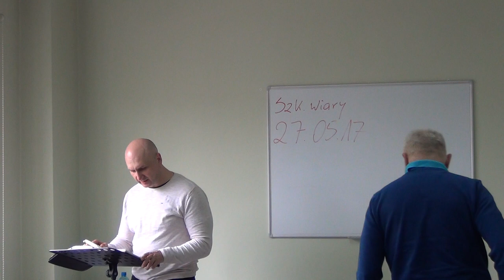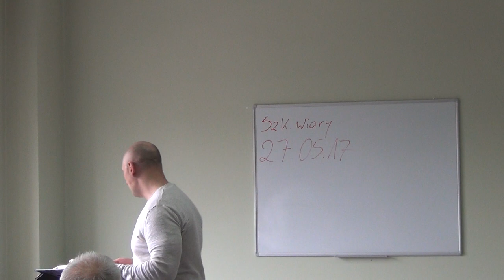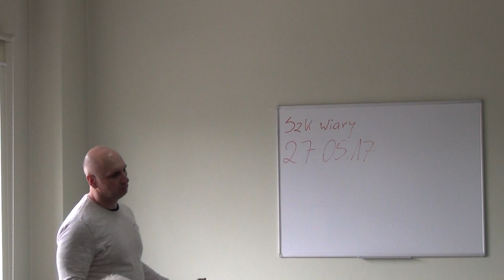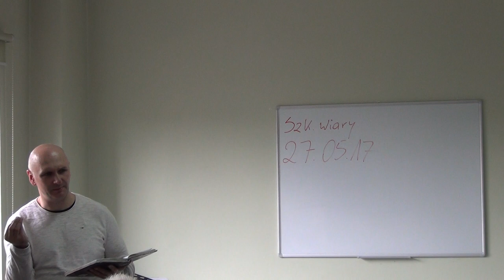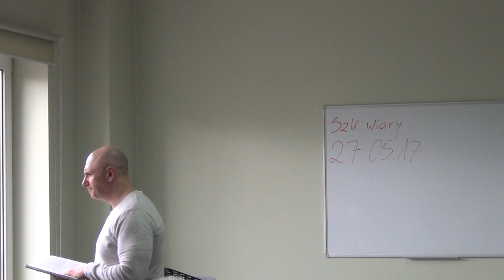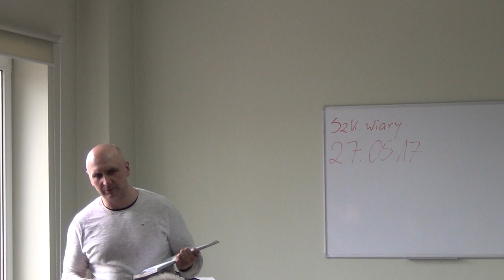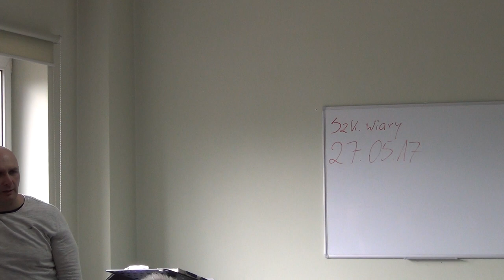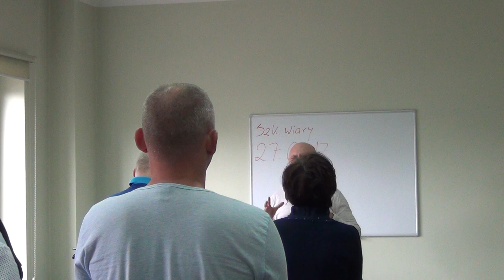"DALECY I BLISCY"-JAK BYĆ ZDROWYM I UZDRAWIAĆ INNYCH(Bielsko Biała,sz.wiary,13.5.17)naucz.Ceroński